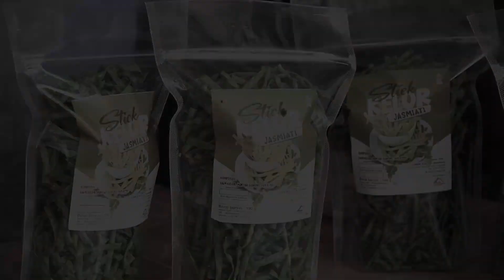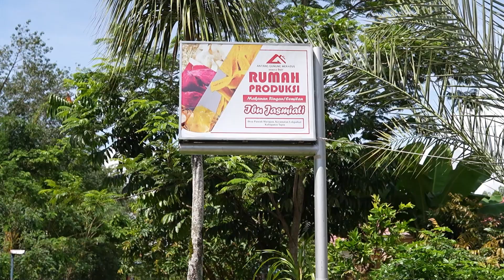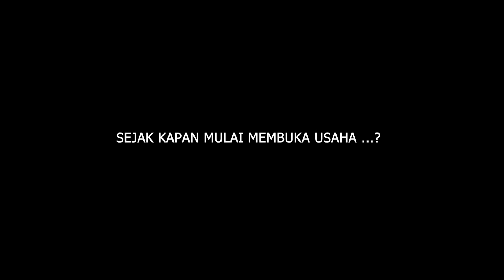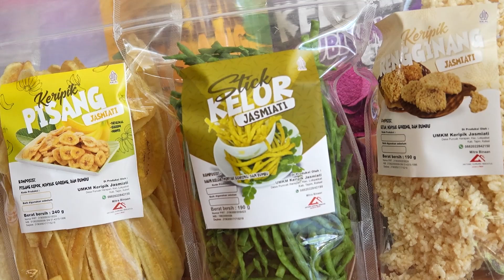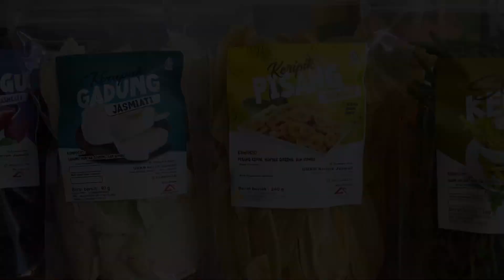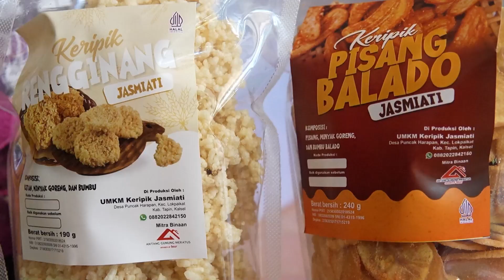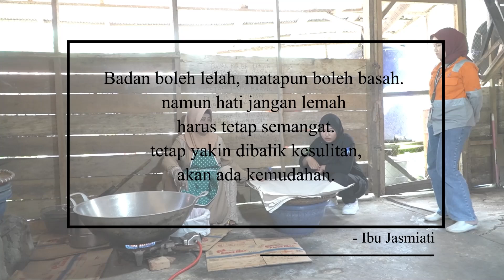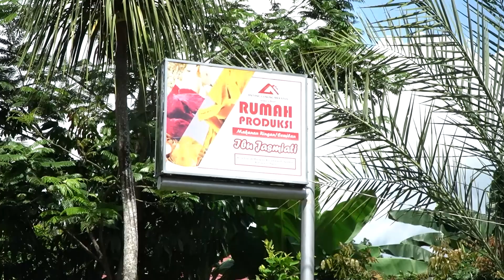STIK DAUN KELOR JASMIATI // RAGAM USAHA TAPIN TV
Ragam Usaha hadir untuk mengulik bisnis/usaha dan memberikan motivasi serta ide kepada seluruh penonton setia tapin tv dalam membangun sebuah usaha, baik itu usaha kecil, menengah hingga besar sekalipun. Sebab, satu satunya cara yang paling berhasil untuk melakukan pekerjaan hebat dan menghasilkan sesuatu yang terbaik adalah dengan mencintai apa yang anda lakukan.
 Ragam Usaha // Usahanya Urang Banua
TAPIN TV MENYIARKAN BERBAGAI INFORMASI MENARIK DAN BERAGAM SEPUTARAN WILAYAH KABUPATEN TAPIN TAPIN TV MERUPAKAN LEMBAGA PENYIARAN PUBLIK LOKAL YANG ADA DI KABUPATEN TAPIN